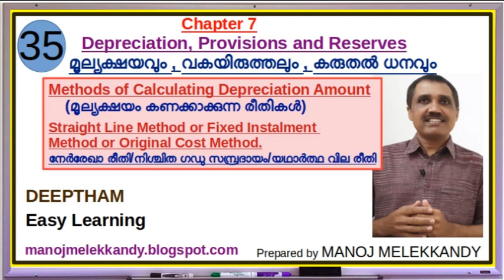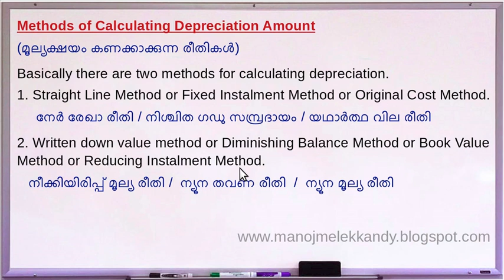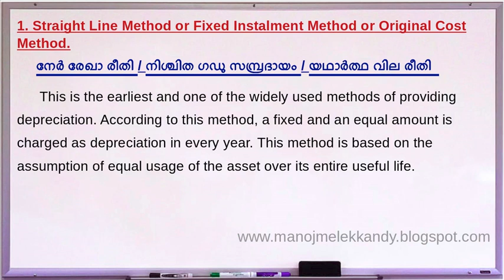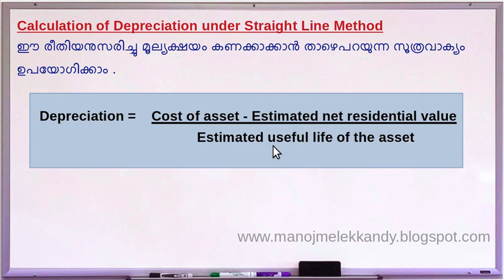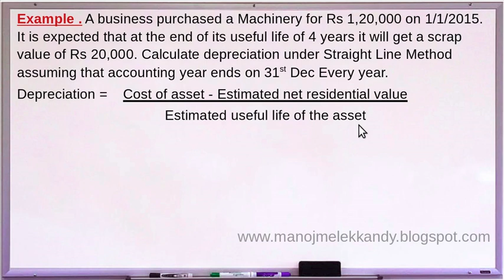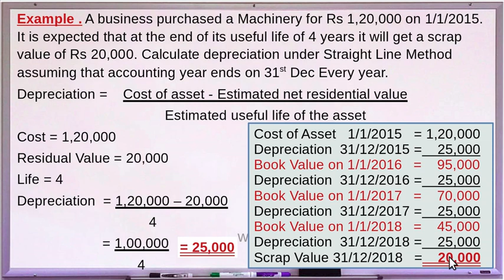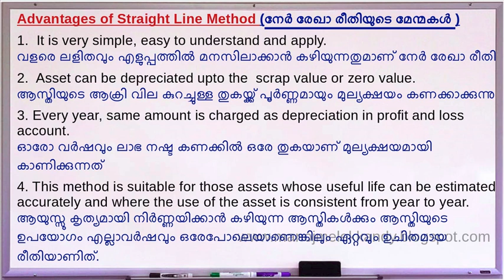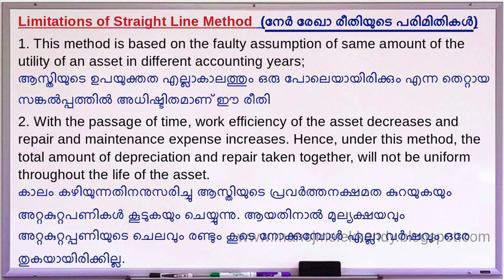XI | ACC | #35 | Straight Line Method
for Notes and other Videos. Simple and Detailed explanation in Malayalam also - Chapter 7 - Depreciation Provisions and Reserves - Methods of Calculating Depreciation Amount - Straight Line Method - Meaning, Equation, Calculation example, Advantages and Limitations.